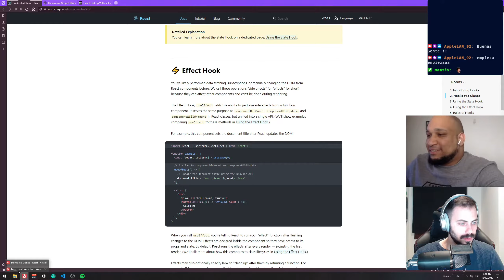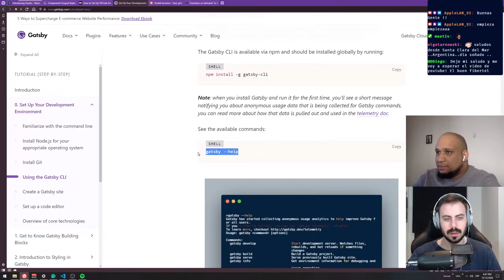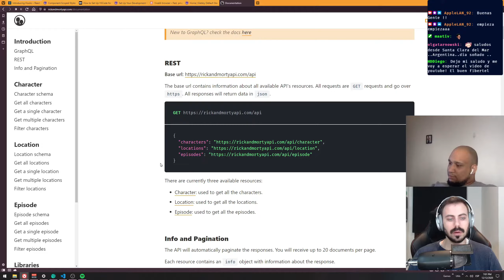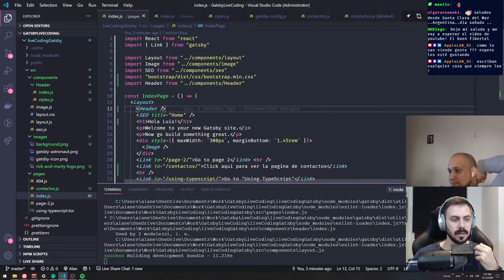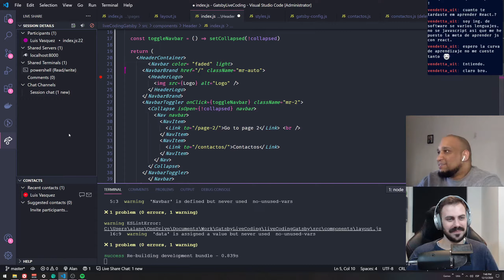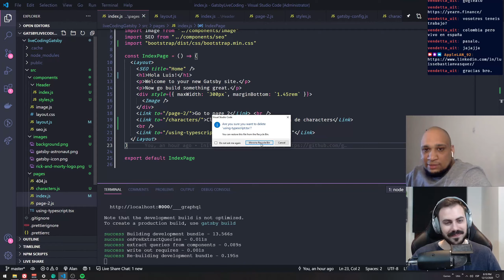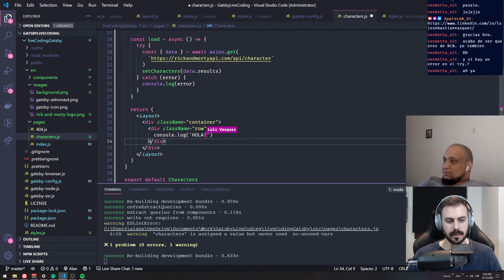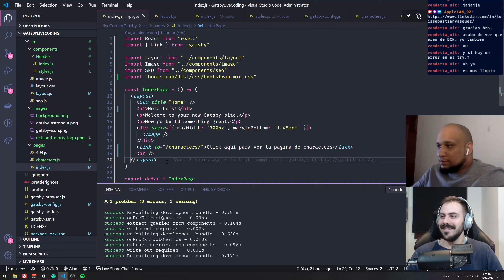Hagamos una app con Gatsby ! con la participación de nuestro pana, el señor Luis Sebastián Vasquez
Buenas gente ! estamos con mi estimado Luis Vasquez aprendiendo un framework de ReactJs juntos !. Vamos a hacer una app web con GatsbyJs siguiendo la Api de Rick and Morty Vemos hooks, axios, routing, JSX, Styled Components y mucho más !

Esto les va a ser súper útil para los que quieran comenzar a programar y lo aprenderemos juntos !!